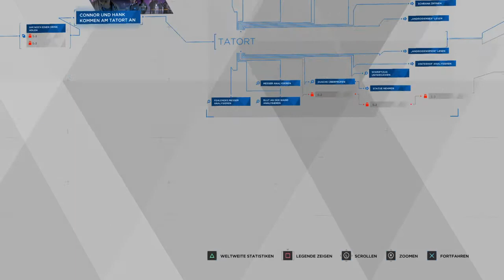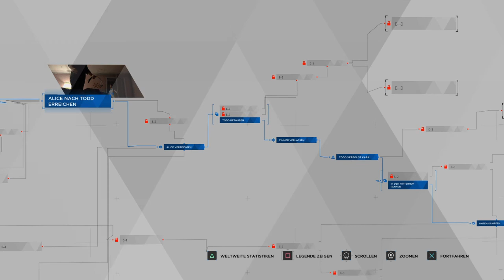Let's play Detroit: Become Human™ 005 - Stürmische Nacht (by Nenia Deia)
Genre: Action-Adventure
Hersteller / Publisher: Quantic Dream / Sony Interactive Entertainment